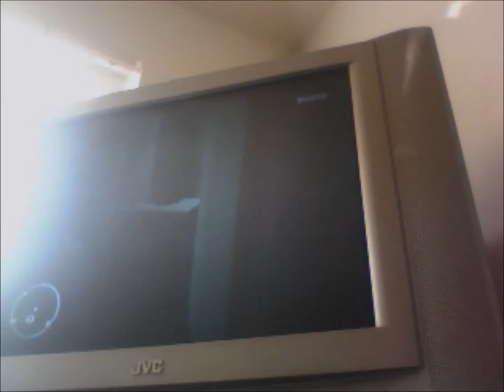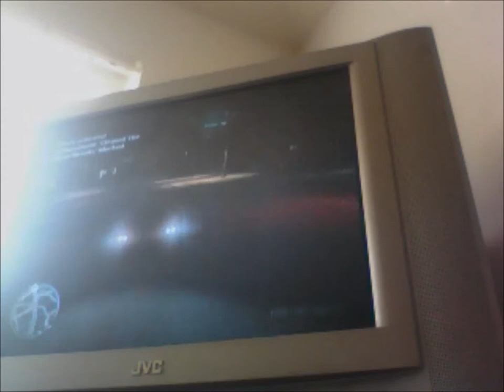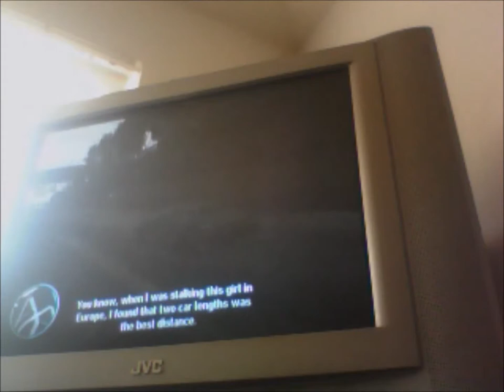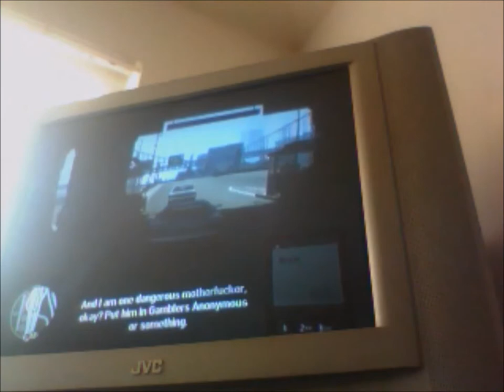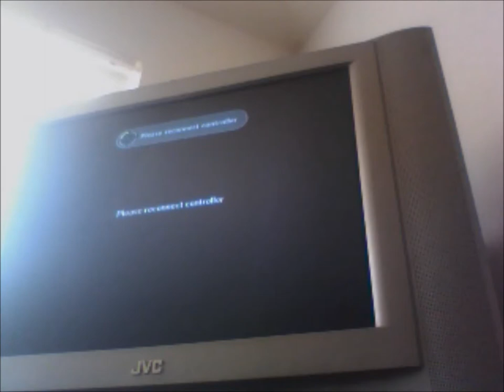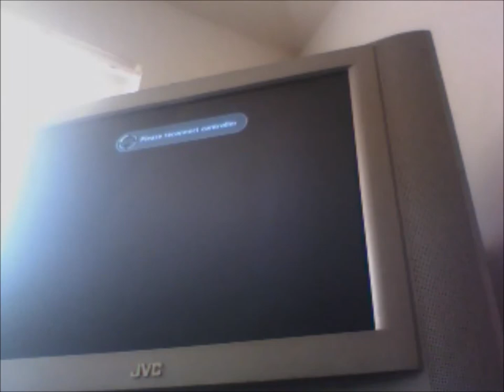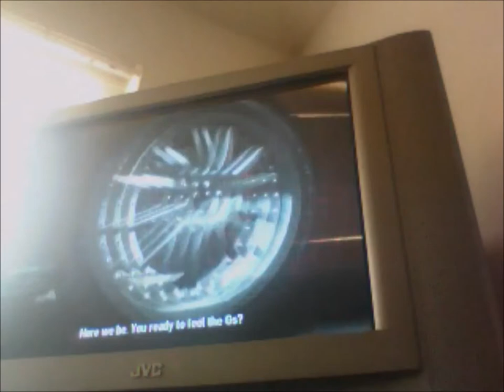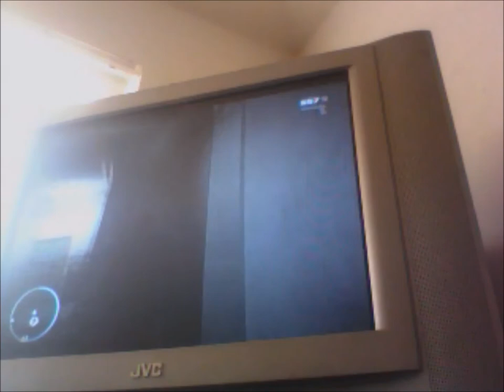Let's Play Grand Theft Auto IV pt 8- Blow Up, Kill, and Race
Do you guys think that I have a problem for Blowing Up Cars? If I do please let me know